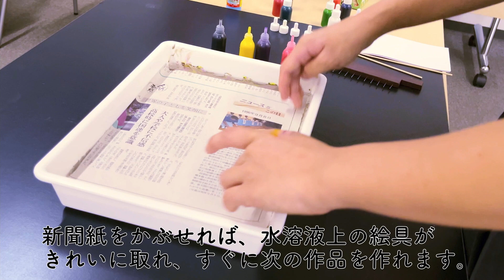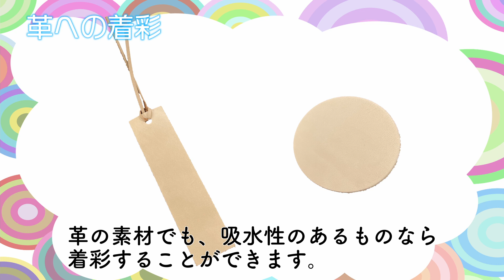マーブリング・デコ STEP3 マーブル模様をつける（平面素材）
ニッカー　マーブリング・デコの使用方法
出来上がったマーブル模様を平面の素材に転写させます。

撮影協力：マーブリングアーティスト新井緑（DWS ）